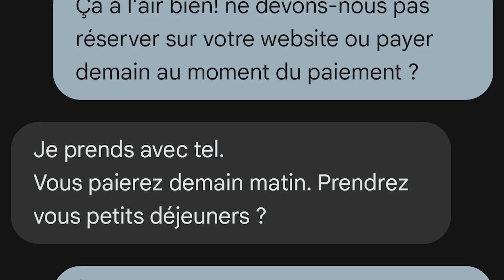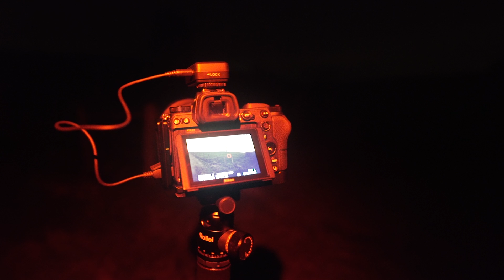Cloudy Nights, Stellar Sights: Photographing the Milky Way Core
In this Nightscape Photography adventure we head out to a dark bortle 3 region in France to photograph the rising Milky Way Galactic Core. The weather forecast is tricky, but we decide to take the gamble. Although the clouds continue to haunt us, we have a great night of landscape astrophotography where the Milky Way mysteriously reveals itself through gaps between the clouds. Should we call this genre of night sky photography "astrocloudscapes" from now on? I also test my new equipment for the first time: the Nikon Z6 with a Nikkon/Nikkor Z 20mm f/1.8 S lens.